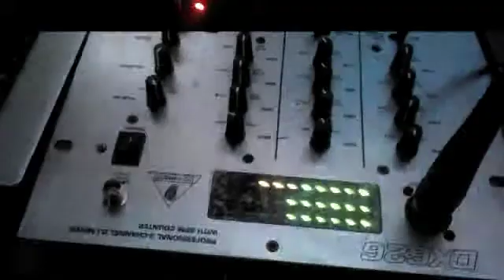FreezGang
FreezGang party na Kamencovych jezerech 2011